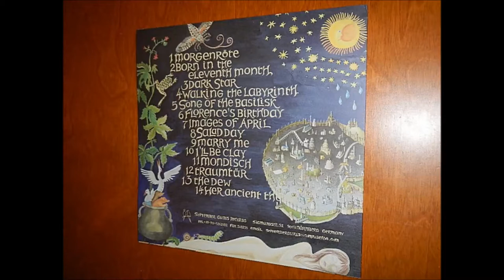Fit & Limo - Morgenrote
"The Serpent Unrolled", 1998